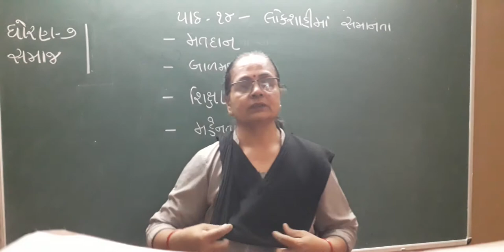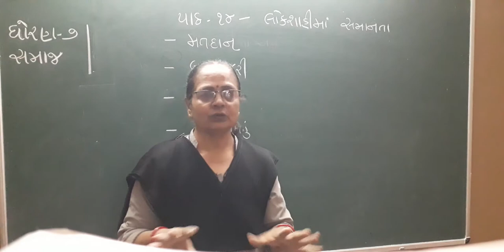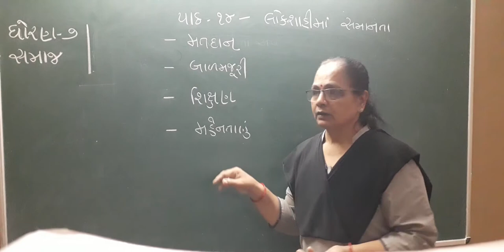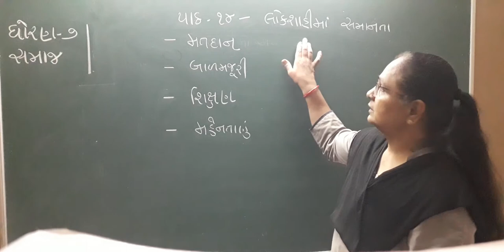ધોરણ 7 વિષય સામાજિક વિજ્ઞાન